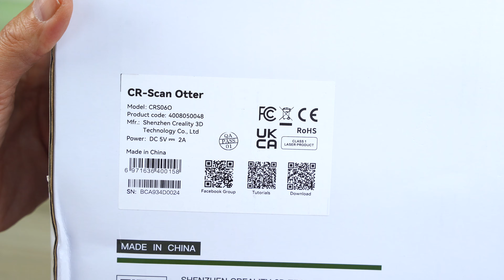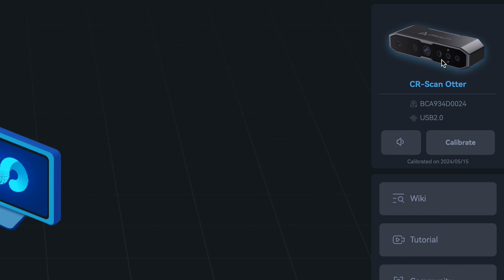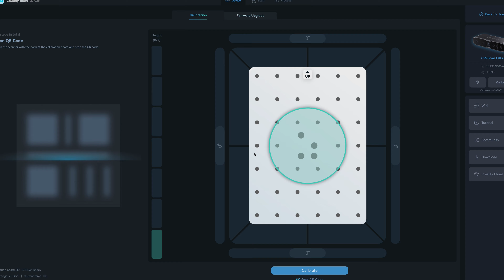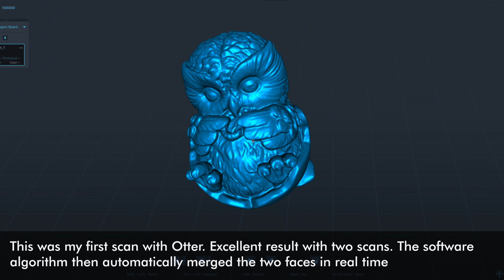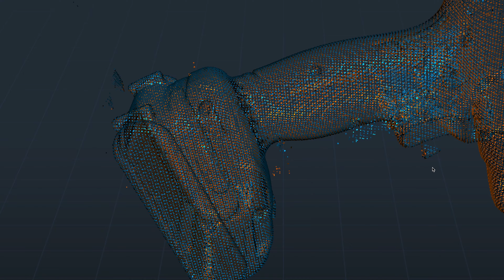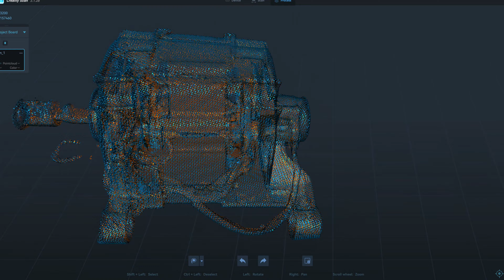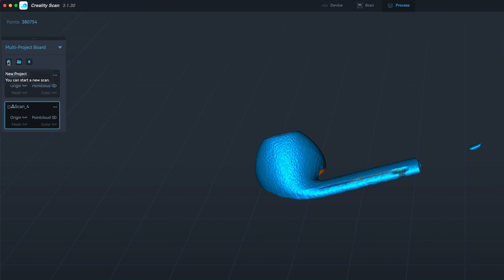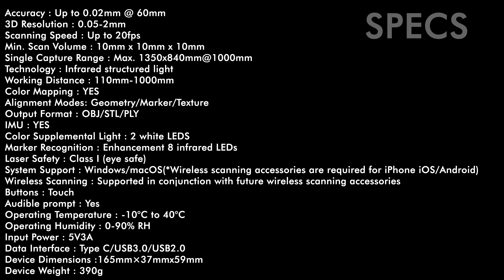INCREDIBLE the quality of a €1000 scanner. CR-Scan Otter By Creality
I finally found a scanner that allowed me to scan without too many problems. This is the Creality CR-Scan OTTER scanner and thanks to the latest update of the CrealityScan Software, I was able to scan very small objects.

👉 TIKTOK (Qua ti fai due risate) 😂
 TUTTA L' ATTREZZATURA CHE USO NEL MIO LABORATORIO E CHE VEDETE NEI MIEI VIDEO
👉 La mia attrezzatura professionale
👉 I migliori attrezzi per la saldatura a stagno
👉 I miei attrezzi da lavoro suggeriti